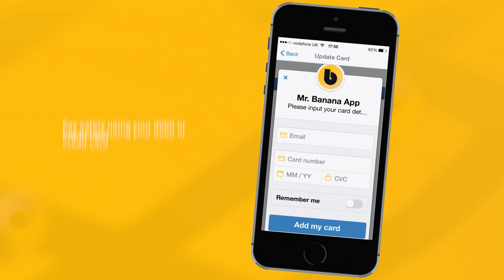Mr. Banana App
The Mr Banana application is a platform that connects customers to reliable and trustworthy cleaner. The application is the cheapest, easiest, and most convenient way to find a cleaner in London. This video is a promotional video for the app. Script was provided by the client and we worked on the visualization and animation. Music and sound design was done by Pallav Baruah.

We are Kill. Fun. Work. an animation and motion graphics studio.